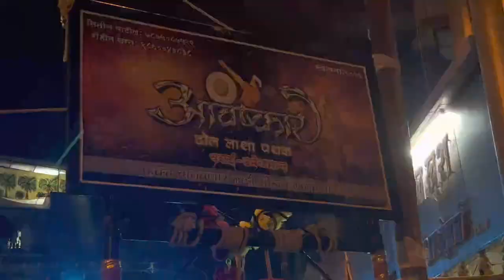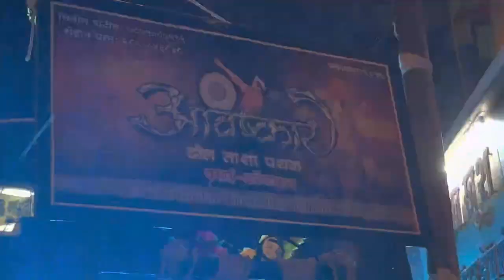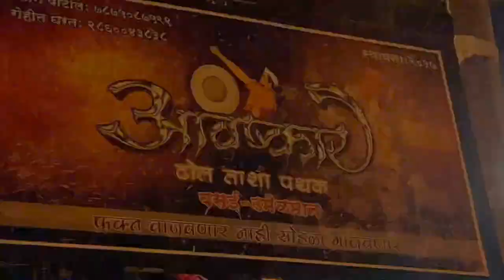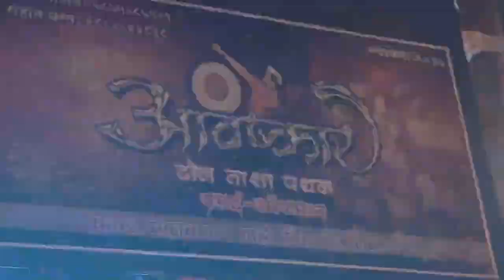vlog 4 | AAGMAN VASAICHA MAHARAJA 2022 | Hardy vlogs | HARDIK PATIL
HARDY VLOGS

PUSHPA PATIL PRODUCTION &
HARDIK PATIL PRESENT 🎬

वाद्यपूजन २०२२
विशाल ढोल ताशा पथक

Special thanks
Roshan Gharat
Vishal Dhol Tasha Pathak
( Umelman vasai )